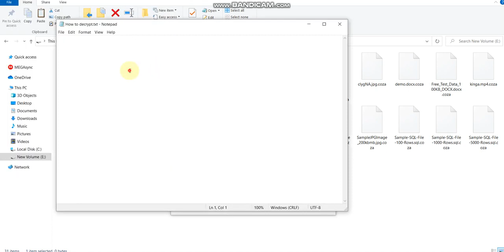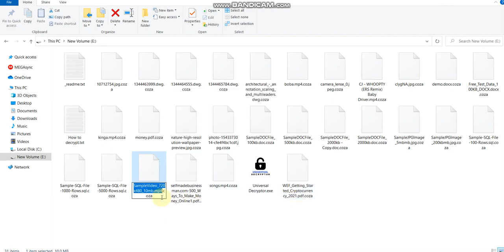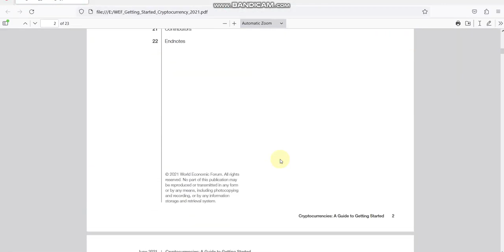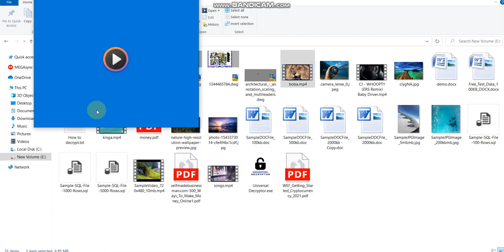Decrypting coza and coty files using universal decryptor online id | *COZA *COTY Ransomware Decrypt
How to Decrypt *.KIQU Ransomware Files and Recover Data | *.kiqu *.kizu Ransomware Decryptor